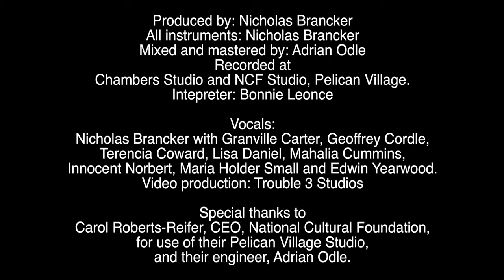A New Christmas Feeling (From NTi)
A very Merry Bajan Christmas to you! NTI is thrilled to give you this gift
A fantastic collaboration between our entertainers and persons with disabilities. Shows what's possible for inclusion and equality. We'd love you to share.
Produced by: Ace Musician, Producer, Arranger Nicholas Brancker
All instruments: Nicholas Brancker
Mixed and mastered by: Adrian Odle
Recorded at Chambers Studio and NCF Studio, Pelican Village.
Intepreter: Bonnie Leonce
Vocals: Nicholas Brancker with Granville Carter, Geoffrey Cordle, Terencia Coward, Lisa Daniel, Mahalia Cummins, Innocent Norbert, Maria Holder Small and Edwin Yearwood.
Video production: Trouble 3 Studios
Special thanks to Carol Roberts-Reifer, CEO, National Cultural Foundation, for use of their Pelican Village Studio, and their engineer, Adrian Odle.